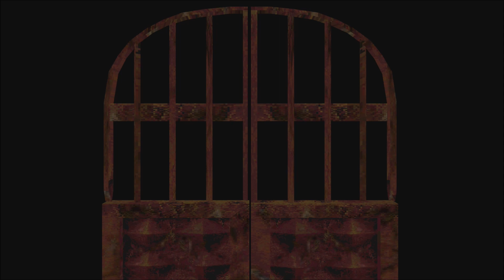Let's Play "Resident Evil Director's Cut" Chris Standard #12 Mit Feuer gegen die Hunter [PS5/HD]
Nachdem wir im Herrenhaus die letzten Besorgungen gemacht haben und uns die Batterie für den Außenbereich sichern konnten, gelangen wir mit dieser in den Untergrund, treffen auf Enrico und erfreuen uns an einer neuen Waffe...